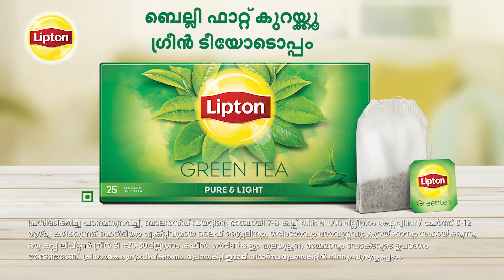Lipton Green tea Peekaboo film- Malyalam